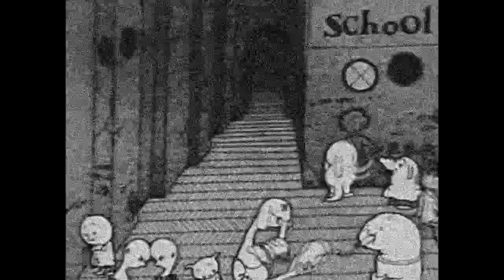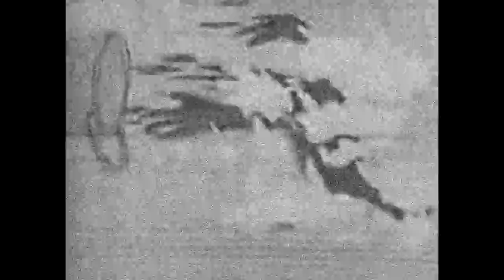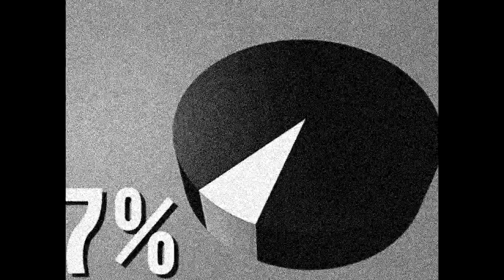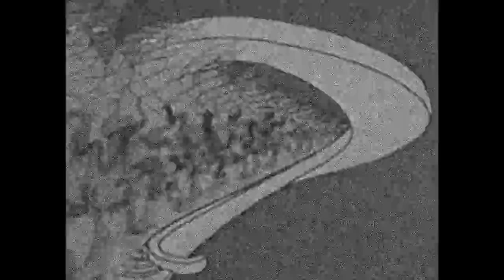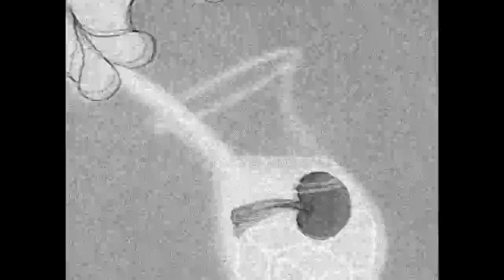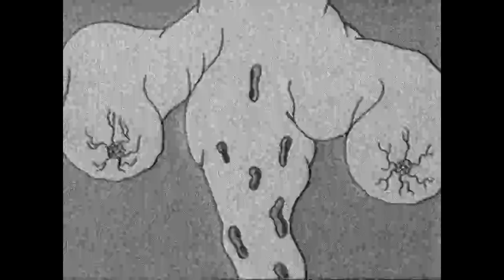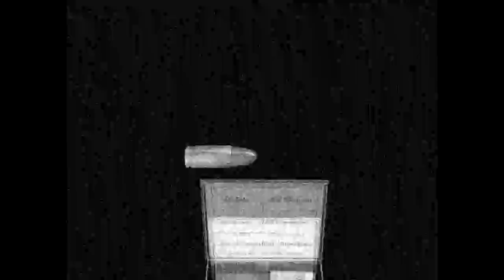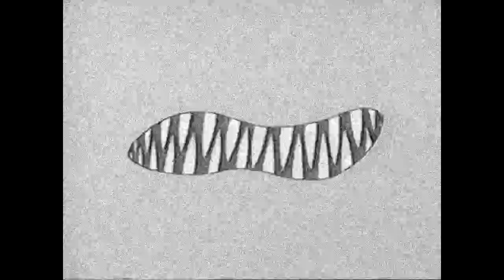Painful Acidic Mezzanine - Live @ TSUNGEDDON 2 2/04/24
Live set for a url event hosted by Tsundere Violence
Tracklist:
1. Raincloud (Val Denham cover)
2. Shovel Coma [NEW SONG]
3. 2 Numbers Sewn On My Neck
4. Bloody Hammer
5. Truth Waves
6. Laminant
7. Depravity
8. Breathe (Grain cover)
9. Parallaxium
10. Small Soft Acoustic Number For Tiku (Attempt On Fly A Rocket To The Center Of Your Heart)
11. Tatu'd Lolis (Goreshit cover)
12. WankWankWankWankWank
13. Bulls Can't Sing
14. Spacey Empty
15. Catgut
16. Step On The GAS
17. Build Up Stairs
18. Sexy Robots (Fat Day cover)
19. Bugged Out Colleen (Played As If Halfway In The Song I Was Eaten Alive By A Giant Mantis)
20. Tulip Fever
21. Black Widow
22. Acceptability Sobriety

thank you Tsundere Violence for having me on this sick and very long event xP
real timestamps coming when I feel like it